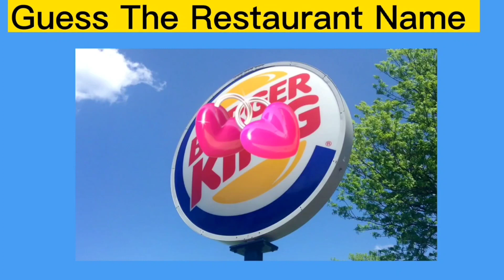Guess The Fast Food Restaurant Logo in 3 seconds - Logo Quiz Challenge 2024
Hello quizzers! . If you're looking for an interesting way to spend your time, you're in the right place!

Every single video on my channel is created, edited, and voiced over by me. To edit my videos I am using Adobe Premiere Pro and Adobe Photoshop.

There are so many famous logos in this world. So can you guess these logos in 3 seconds? There are 100 logos in this quiz.  Hope you enjoy this quiz.

This quiz is created by Quiz Fun. Our priority is to provide you maximum entertainment without wasting your precious time. Also, we never forget to add FUN. We try our best to bring you the best quiz video possible. Hope you enjoy our content.